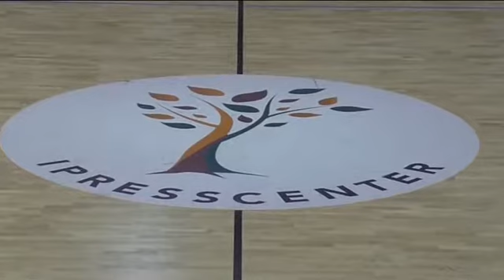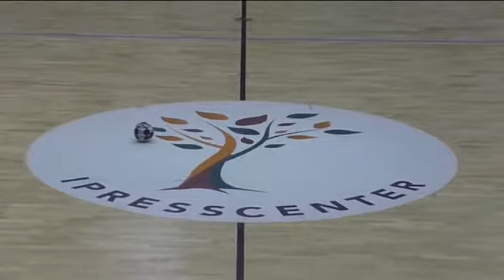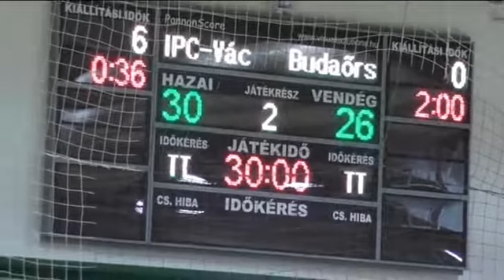NBI 12. forduló Vác NKSE - Budaörs 2017. 01. 28.